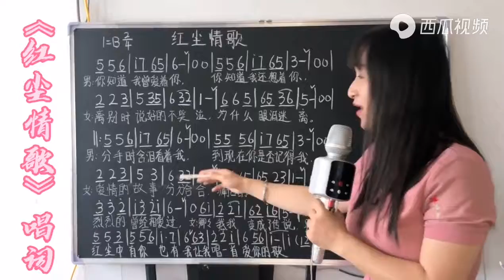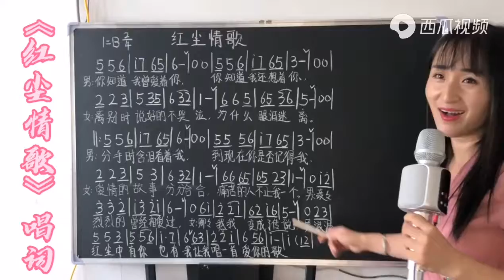《红尘情歌》歌词教唱，轻松掌握歌曲中歌词音准节奏，一起来学